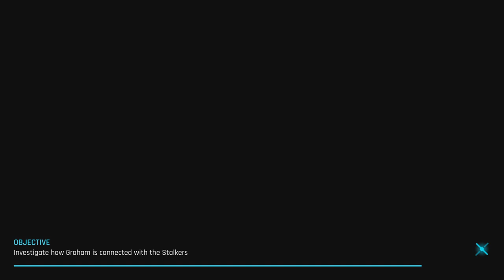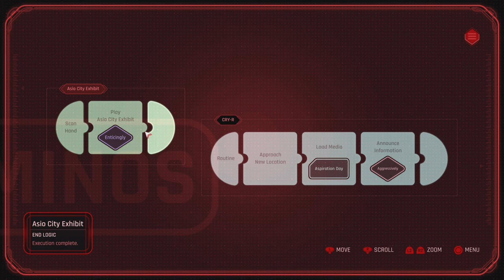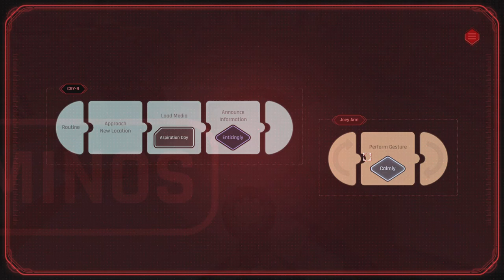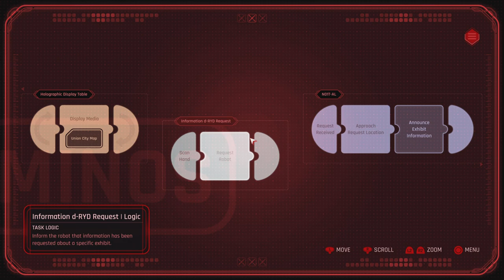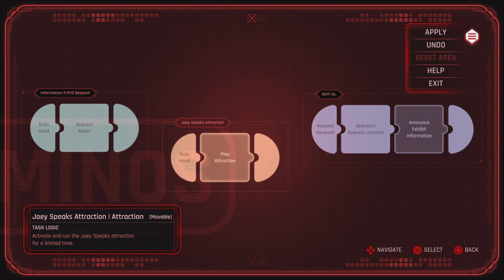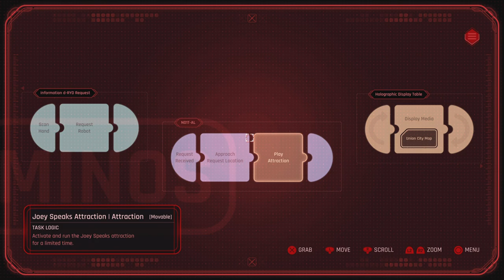[Beyond a Steel Sky] The Museum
Foster reunites with his old friend Joey